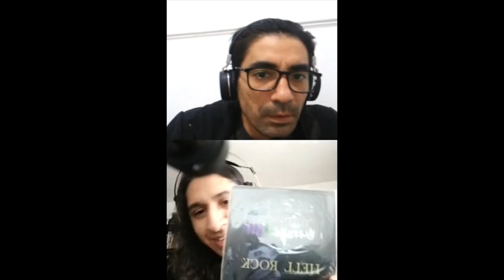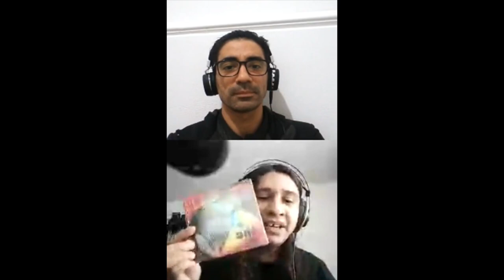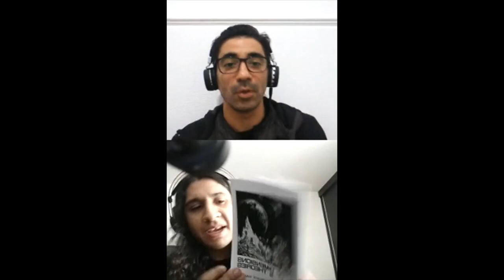Entrevista Firepowerblog: Roman Tamayo (México)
Charla con Roman Tamayo de LSDR Records, Vinnum Sabbathi y Doomed & Stoned  Latinoamaerica.